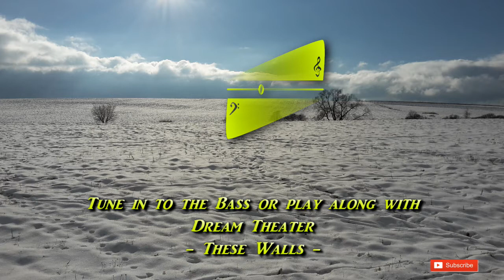Dream Theater - These Walls [Original BASS Play-Along]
Dream Theater - These Walls, Original Recording with the isolated Bass panned to the left channel and the Band minus Bass panned to the right channel in the stereo mix.